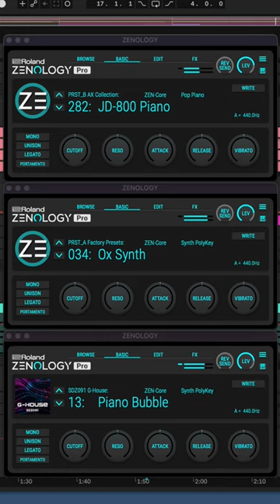[ZENOLOGY] JD-800 Piano / Ox Synth / Piano Bubble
[Massive X] Kali
[Massive X] Melo Square
[Bass Master] Springy Bass
[Mel-Lofi 2] Vibraphone
[Retromania] KY Input Guitar
[RetroVibes] Rhodes Piano
[ZENOLOGY] SDZ101 Argon Sky - Chrome Bass
[ZENOLOGY] PRST_A Factory Presets - Ox Synth
[ZENOLOGY] SDZ091 G-House - Piano Bubble
[ZENOLOGY] M03S03 JX-8P Synthwave - LD - Olympia